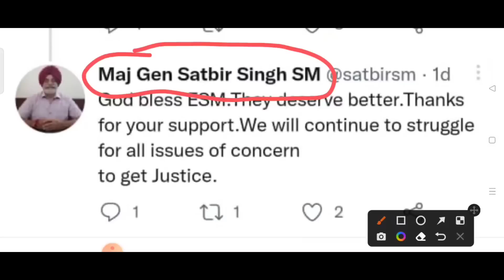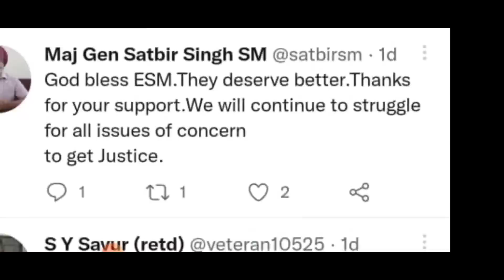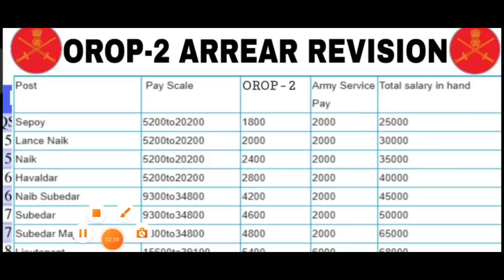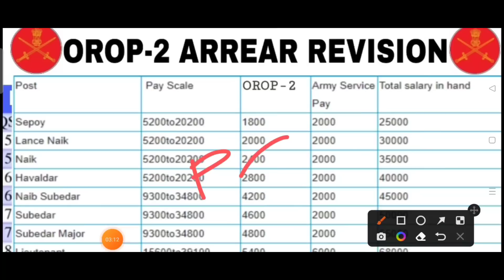शानदार खबर, OROP-2 ARREAR REVISION TABLE आ गया || PCDA की तरफ से बड़ी घोषणा